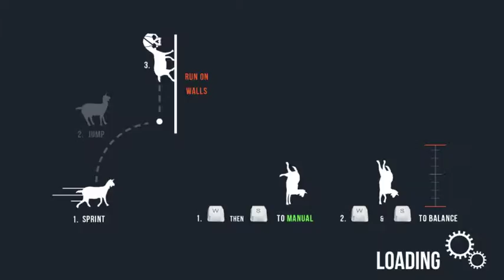Jet Pack Fun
Well this is what happens with a few too many powers given to me... -- Watch live